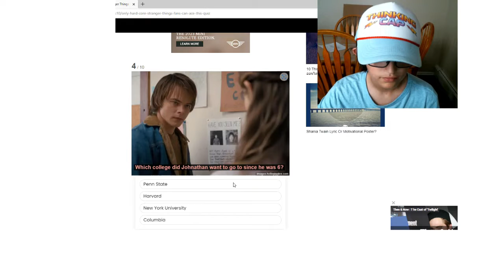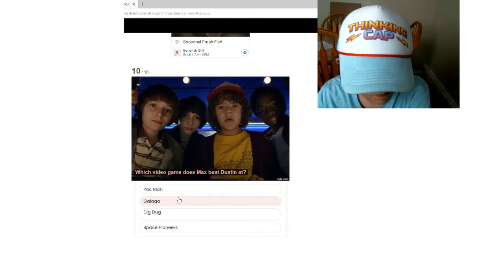I played the hardest stranger things quiz.